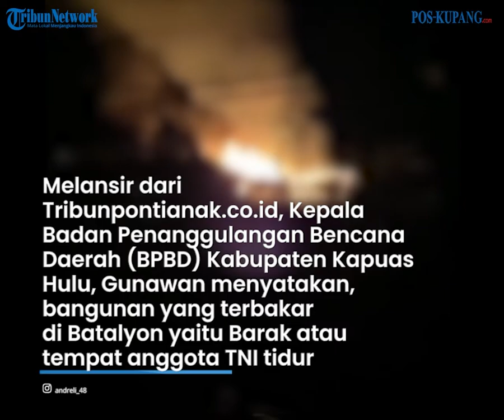Barak Batalyon Inf RK 644 Walet Sakti Terbakar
POS-KUPANG.COM - Telah terjadi kebakaran salah satu bangunan di Batalyon Infanteri Raider Khusus 644 Walet Sakti, Kabupaten Kapuas Hulu, Provinsi Kalimantan Barat, Rabu 9 Februari 2022 sekitar pukul 21.00 WIB malam.

Melansir dari Trubunpontianak.co.id, Kepala Badan Penanggulangan Bencana Daerah (BPBD) Kabupaten Kapuas Hulu, Gunawan menyatakan, bangunan yang terbakar di Batalyon yaitu Barak atau tempat anggota TNI tidur.